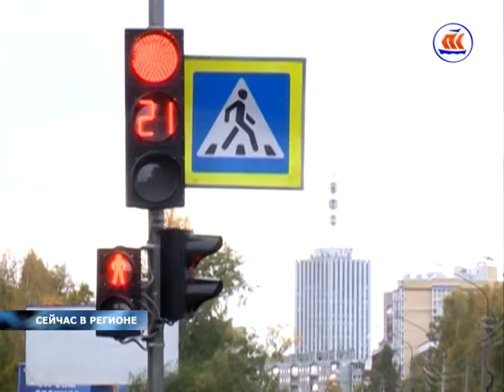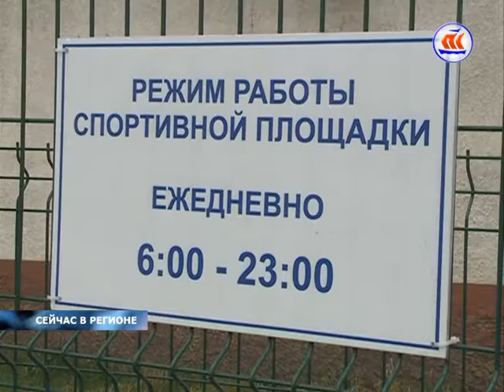24 10 16 Сейчас в регионе 14 00